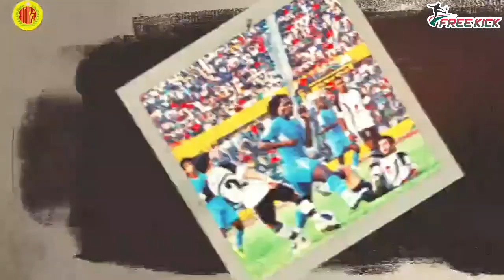ঢাকা ডার্বিঃ ঐতিহ্যের লড়াইয়ে মুখোমুখি হচ্ছে আবাহনী - মোহামেডান